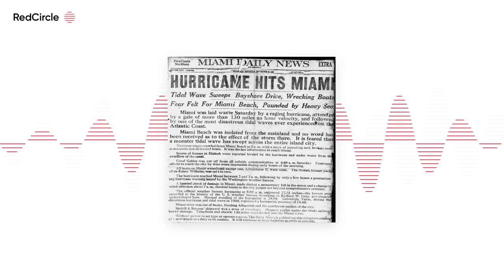September 18, 1926: The Great Miami Hurricane makes landfall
In today's episode of This Day in Miami History, we remember the Great Miami Hurricane of 1926, the storm that broke the boom, killed hundreds and forever reshaped Miamians' relationship with tropical weather.

Remember to follow the This Day in Miami History Podcast on your preferred podcast provider, as well as Twitter and Facebook!